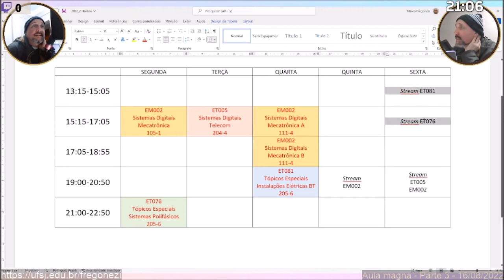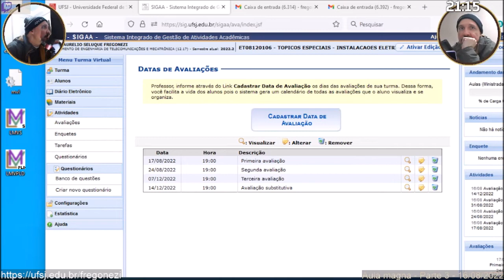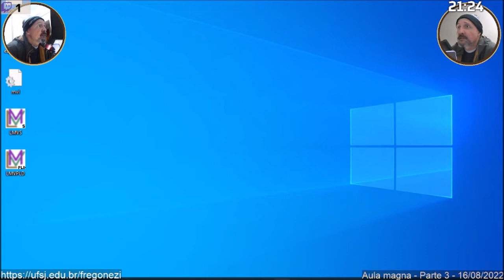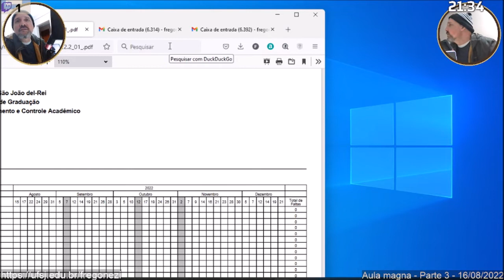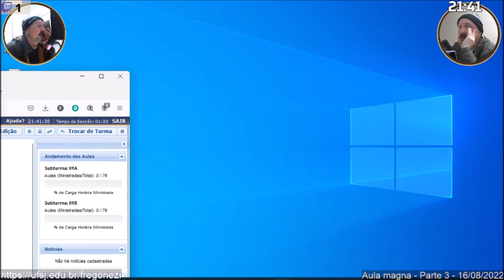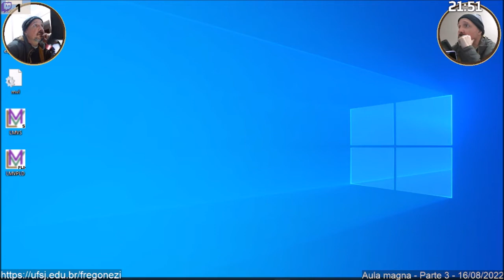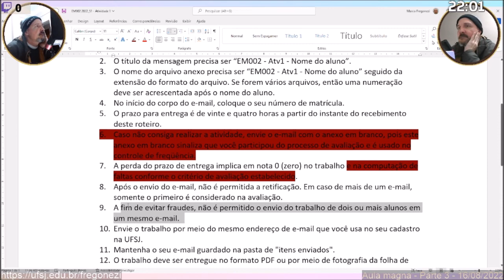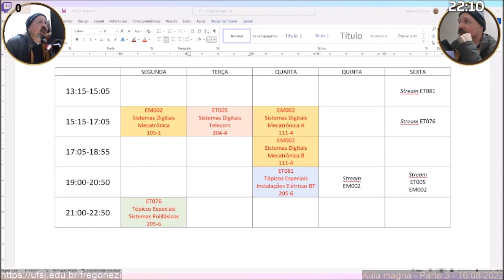Aula Magna - 2022 S2 - Parte 3